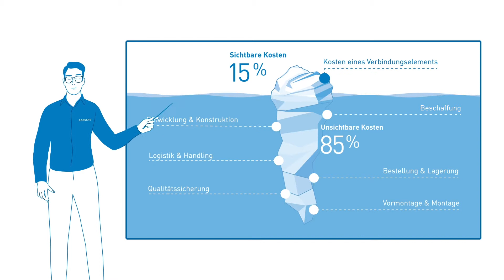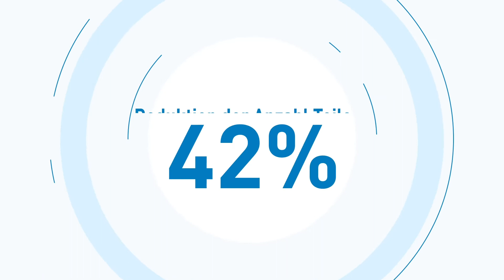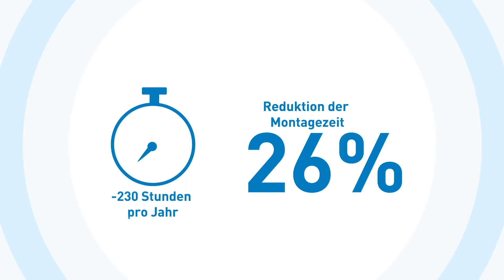Expert Teardown - so funktioniert's!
Verwenden Sie die richtigen Verbindungselemente? Welche Möglichkeiten gibt es, Ihre Montageprozesse zu beschleunigen? Und wie können Sie die Anzahl der verschiedenen Teile auf ein Minimum reduzieren? Antworten auf diese und weitere Fragen liefert Ihnen der Bossard Expert Teardown Service